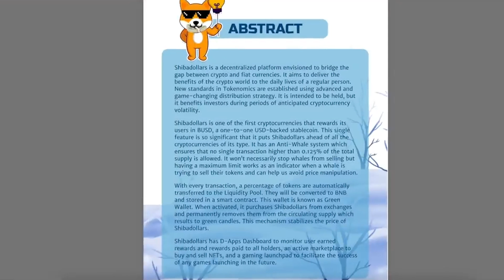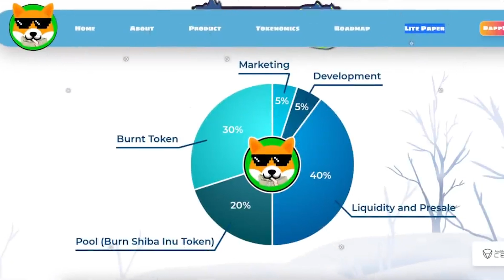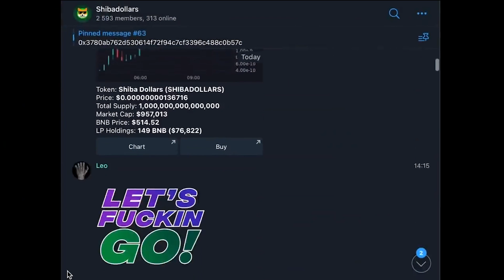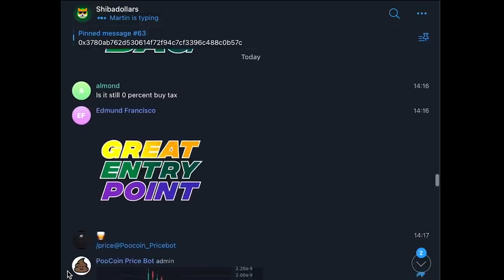Shibadollars - a project that you will definitely like!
Shibadollars